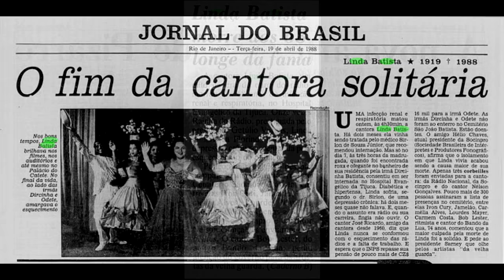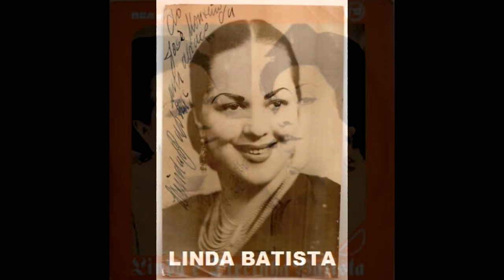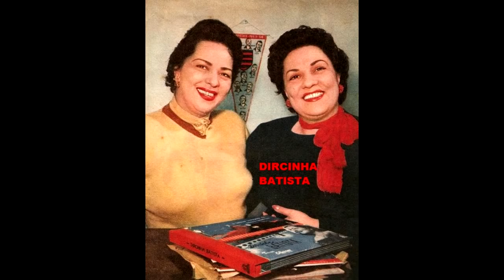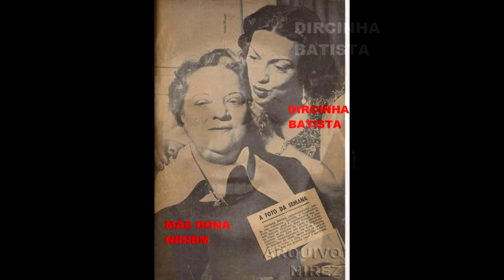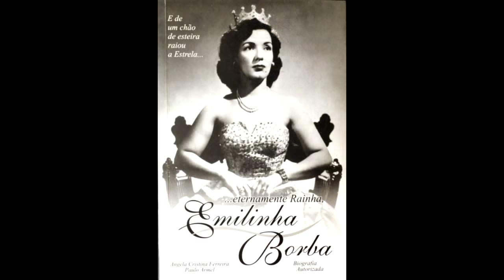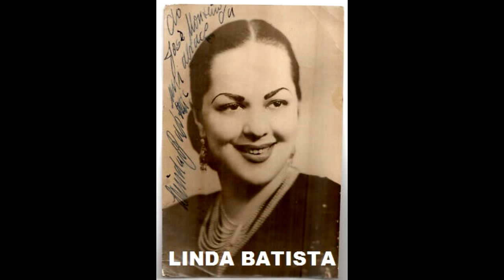Os últimos tristes dias das irmãs Batista .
Contatos para locução ,apresentação de eventos